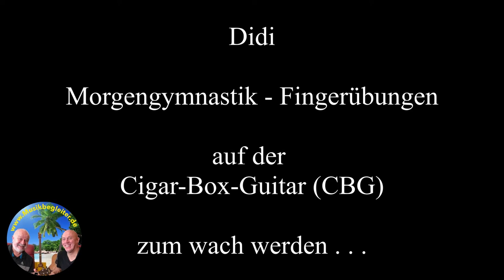Didi auf der Cigar-Box-Guitar (CBG) - Morgengymnastik - Fingerübung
Gespielt auf der 3-saitigen Cigar-Box-Guitar von Didi . . . zum wach werden !
Akkordblätter als PDF, Onsong, Chordpro, Lernvideos als Download

zusätzlich findest du dort:
- Lernvideos wie man die Akkorde greift
- mp3 Datei vom Video
- Playalong (Backingtrack)
- Lernvideos für rhythmische Pattern
- Lernvideos für Zupftechniken
- Musiktheorie für Anfänger und Fortgeschrittene

damit wir bei Youtube richtig gelistet werden,
und man uns leichter findet - Danke dafür !

Schön das du Teil
unserer Gemeinschaft bist